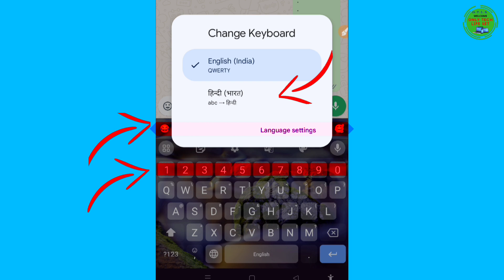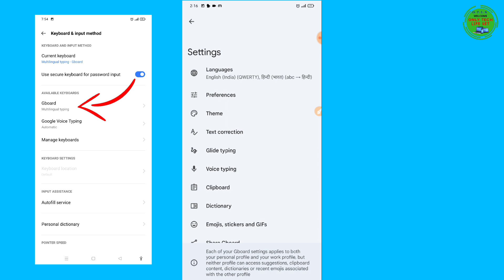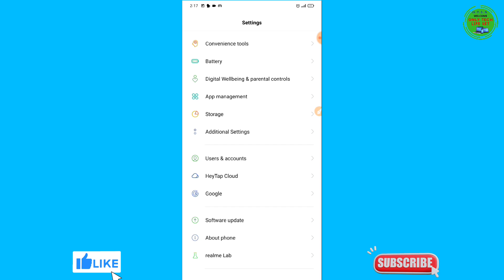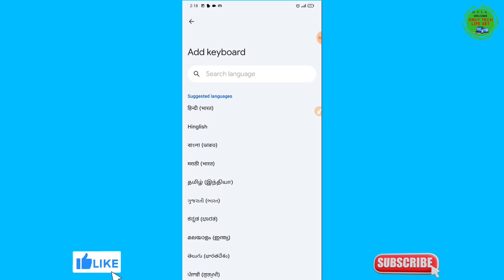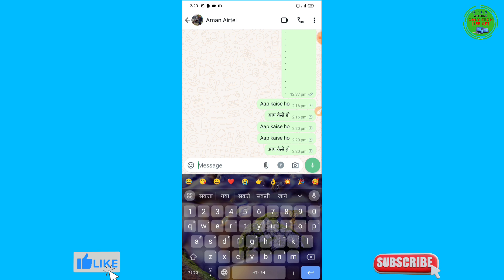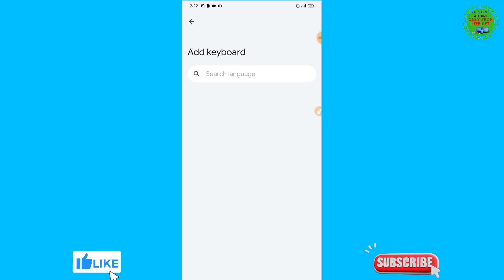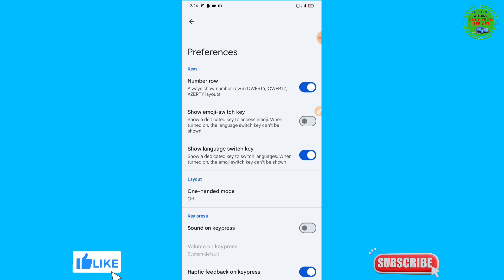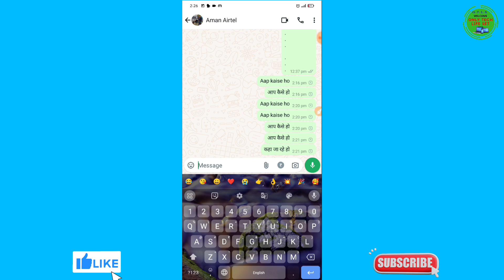अपने मोबाइल के Keyboard में Language Add कैसे करें ? Keyboard में Language Change कैसे करें 2024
Gboard language add settings
Keyboard Ki Language Kaise Set Karen
Change Language In Keyboard Android
mobile keyboard add languages settings
Keyboard Ki Bhasha Kaise Change Karen
Whatsapp Keyboard Ki Bhasha Kaise Badle
Keyboard Ki Language Kaise Change Karen
Keyboard Me Language Kaise Change Karen
Keyboard ki Language Hindi Mein Kaise Karen
Gboard Keyboard emojis stickers gif settings
Google keyboard glide typing problems
Google Keyboard Glide typing Settings
Google keyboard glide typing gesture
Gboard Keyboard emoji row settings
keyboard emoji settings features
Keyboard Glide Typing Settings
Keyboard number row settings
recent emoji show settings
keyboard glide typing off kaise karen
keyboard me emoji row kaise add karenge
keyboard me number row kaise add karen
gboard Keyboard glide typing on kaise karen
google keyboard gboard glide typing problem
Keyboard Ki Language English Mein Kaise Karen
keyboard and input method full settings information
google keyboard gboard glide typing problem solution
whatsapp Keyboard Me Language Kaise Change Karen

gboard emoji
gboard emoji row
gboard emoji settings
gboard emoji features
keyboard emoji
keyboard emoji row
keyboard emoji settings
keyboard emoji features
keyboard and input method
emojis stickers and gif
keyboard and input method settings
keyboard and input method features
gboard multilingual typing settings
keyboard languages settings
keyboard preferences settings
keyboard text correction settings
keyboard glide typing problem
keyboard voice typing settings
keyboard voice typing problem
gboard emoji stickers gif settings
gboard emoji stickers gif features
keyboard emoji stickers gif settings
keyboard emoji stickers gif features
emoji fast access row keyboard settings
emojis in symbol keyboard settings
emoji with the physical keyboard settings
show button to add multiple emojis settings
predictive content search settings
suggestion while typing settings
suggestion emojis settings
suggestion stickers settings
suggestion gif settings
gboard problem solution
keyboard problem solution
keypad gboard settings
keyboard me emoji row kaise add karen
keyboard features settings video
keyboard ko smart kaise banaye
keyboard ko stylish kaise banaye